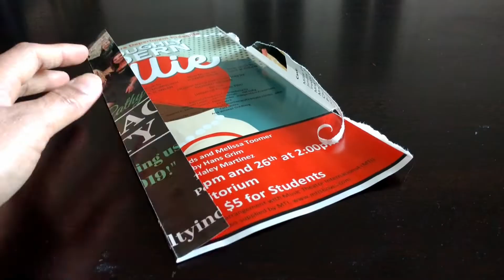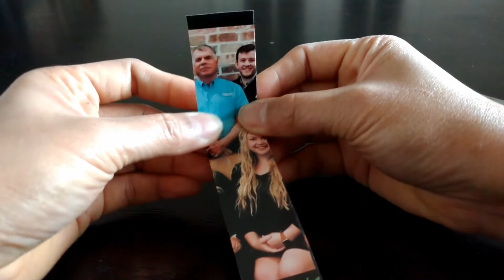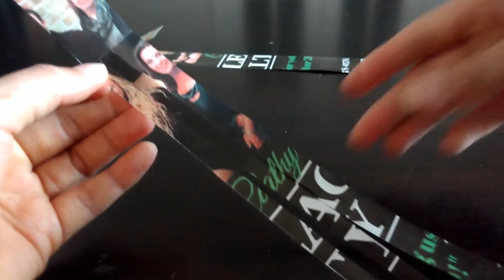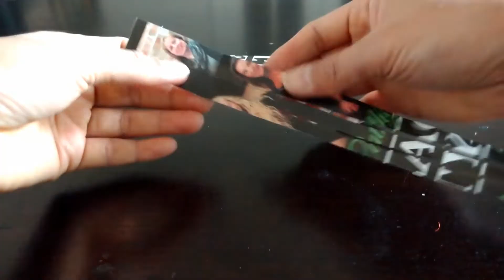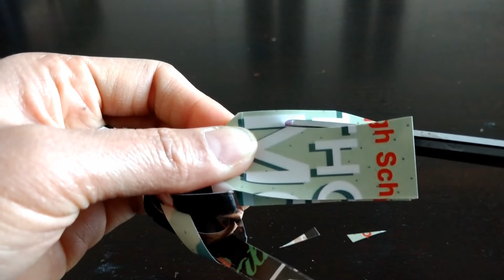Origami Bird | Tagalog Tutorial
Hi and welcome to eLearning Ph. This channel offers educational videos on learning Filipino, stories, lessons, tutorials and other features about the Philippines.

I'm promoting Tubebuddy for description, tags as well as in-depth analytics.